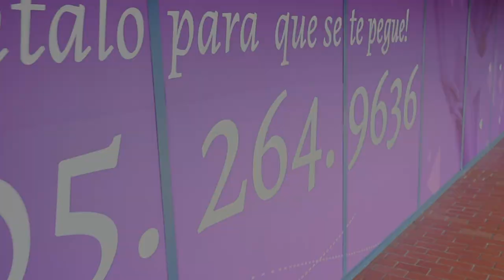El tacaño y el trato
El tacaño hizo un trato con su esposa y viene a My Cosmetic Surgery para que lo ayuden a lograrlo.